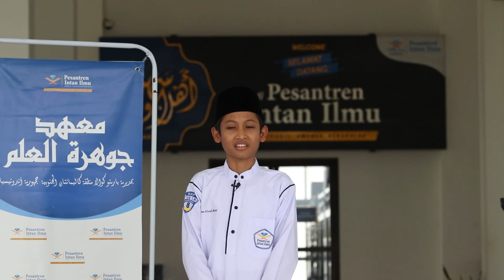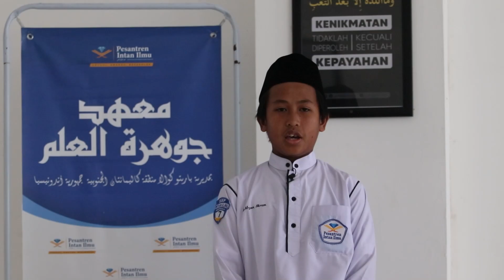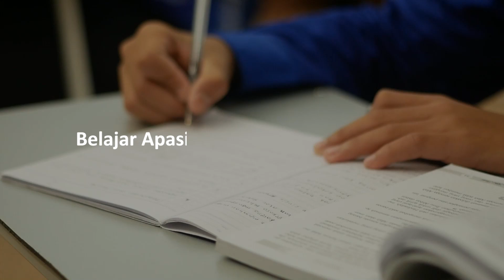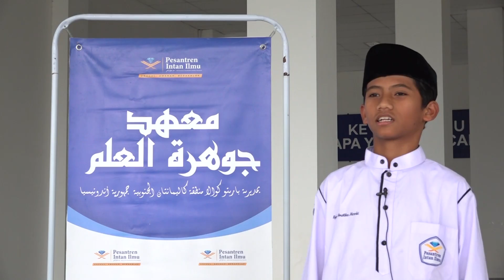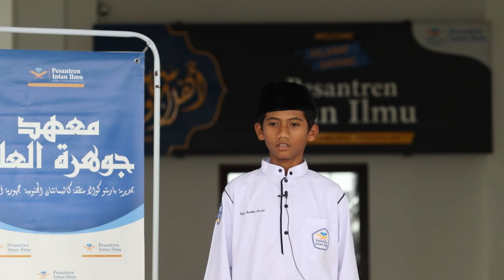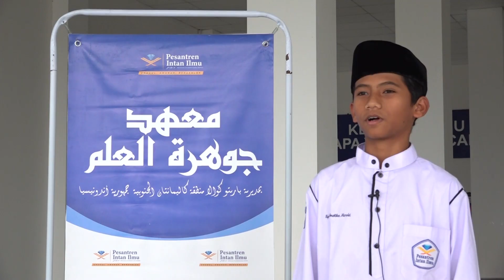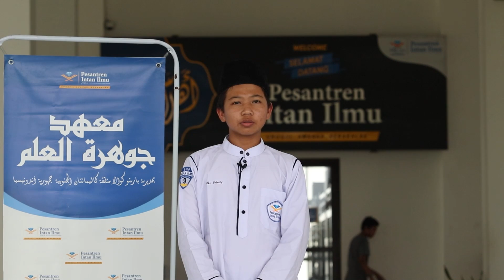Apa Kata Para Santri Tentang Pesantren Intan Ilmu?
Mau tahu apa tanggapan dari para Santri-santri ketika sudah mondok di Pesantren Intan Ilmu ?
Apakah anda tertarik memasukan Anak Anak anda Ke Pesantren Intan Ilmu? Mari Daftarkan Sekarang !
TELAH DIBUKA !!!
Dimulai dari 24 Safar s/d 26 Rabiul Akhir 1443H Atau dari 1 Oktober s/d 1 Desember 2021
Dengan mengusung tema "Mendidik Santri Berakhlak Mulia"

PSB-04 Putra dan PSB Putri
PESANTREN INTAN ILMU
Barito Kuala Kalimantan Selatan
TAHUN AJARAN 1443/1444H - 2022/2023
Pimpinan Pesantren
K.H. Ahmad Zainuddin Al Banjary hafizhahullah
Pendaftaran Bisa dilakukan melalui website kami:
Ayo daftarkan anak-anak anda sekarang !!!
Informasi seputar PSB-04 Putra dan PSB Putri hubungi kontak kami :
Admin Teknis Pendaftaran 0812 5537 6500
Informasi Pendidikan 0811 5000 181

📲 Call Center : 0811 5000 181